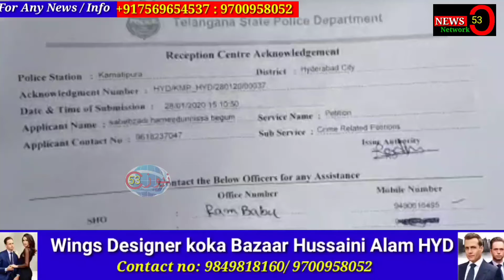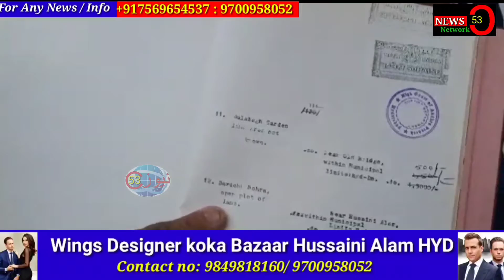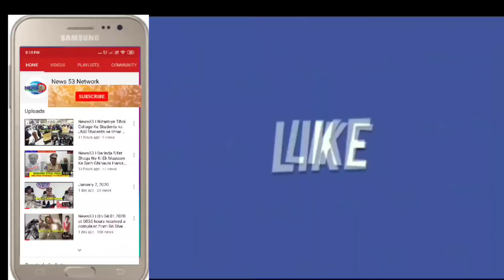News53| Osman Bagh Sulemani Qabarastan Akbar Hydrri Maqbera kamatipura PS Limit Land Issue Compla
Osman Bagh Sulemani Qabarastan Akbar Hydrri Maqbera kamatipura PS Limit Land Issue    Complaints against (  Mohd Mukarram )